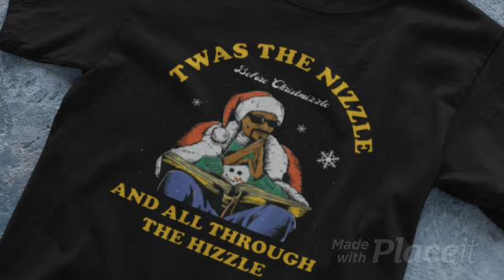Snoop Dogg Twas The Nizzle Before Christmizzle And All Through The Hizzle Shirt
Snoop Dogg Twas The Nizzle Before Christmizzle And All Through The Hizzle T-Shirt

Celebrate the holiday season with a twist of Snoop Dogg style! The Snoop Dogg Twas The Nizzle Before Christmizzle And All Through The Hizzle Shirt combines festive vibes with hip-hop culture, featuring a fun design that reimagines Christmas traditions in Snoop Dogg’s iconic voice. Perfect for music lovers and holiday enthusiasts alike.

Snoop Dogg’s Holiday Classic: Snoop Dogg Twas The Nizzle Before Christmizzle And All Through The Hizzle Shirt
The Snoop Dogg Twas The Nizzle Before Christmizzle And All Through The Hizzle Shirt is the ultimate blend of festive cheer and hip-hop culture. This eye-catching design features Snoop Dogg in a Santa outfit, lounging in his signature laid-back style. The playful twist on the classic holiday poem brings a fresh and funky vibe to the season, making it a must-have for fans of the legendary rapper and anyone looking to add some fun to their holiday wardrobe.

Snoop Dogg’s influence transcends music, making him a cultural icon who bridges generations. His knack for adding a unique spin to timeless traditions is evident in this shirt, which captures his charisma and creativity. Inspired by the iconic holiday phrase, this design reflects his humor and charm, perfect for celebrating the season in a way only Snoop can.

This shirt offers unmatched comfort and durability. Whether you’re at a holiday party, chilling by the fireplace, or just showing off your love for hip-hop, this shirt ensures you’ll be the center of attention. Its vibrant design and clever wordplay make it more than just a festive garment—it’s a celebration of individuality and cultural expression.

Perfect as a gift or a personal treat, the “Twas The Nizzle Before Christmizzle” shirt is a conversation starter that brings people together. Celebrate the holidays with a touch of humor, music, and a nod to one of hip-hop’s greatest icons. This is more than a shirt—it’s a vibe.